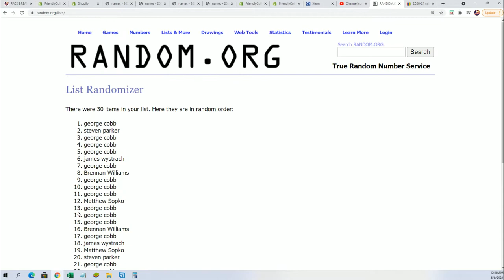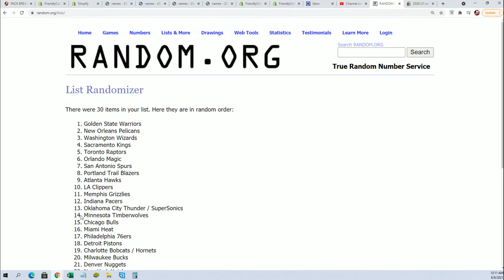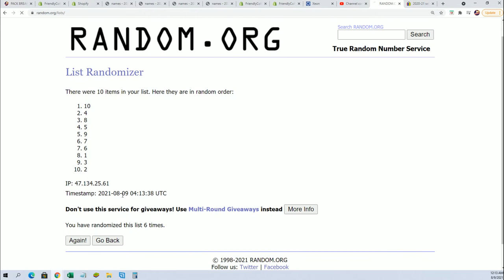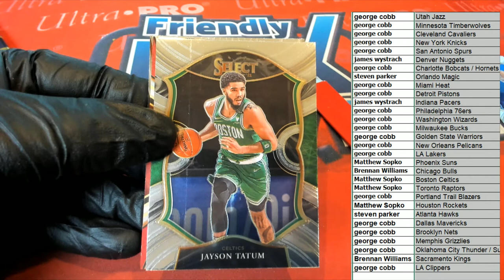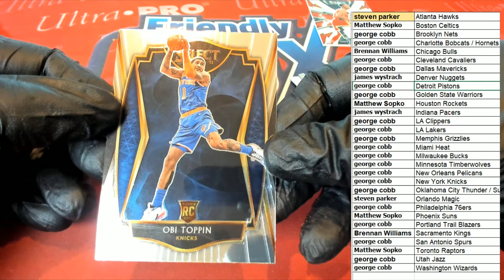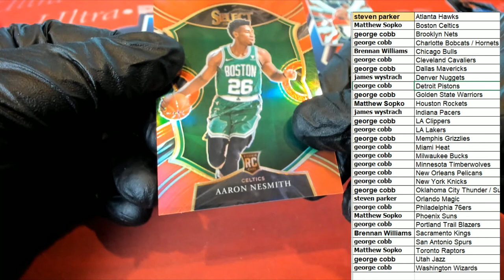2021 Panini Select Basketball Hobby ID 21SELECTBSK139